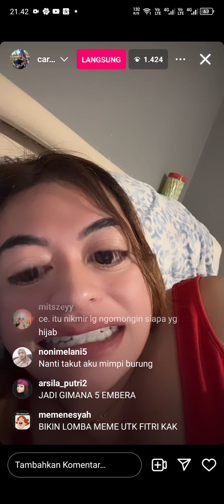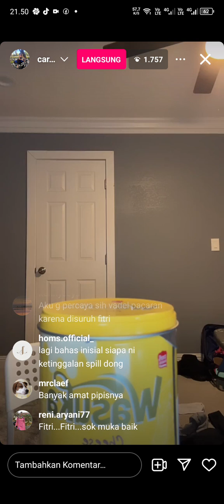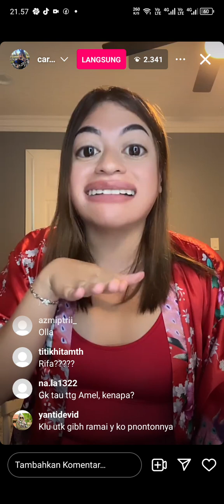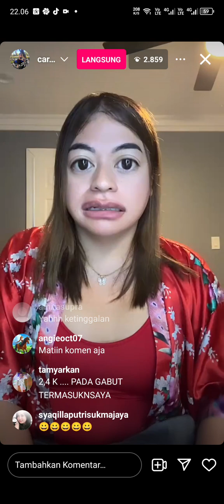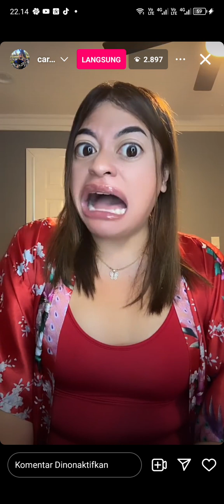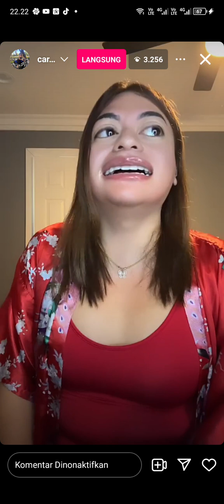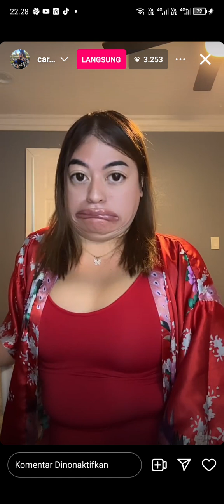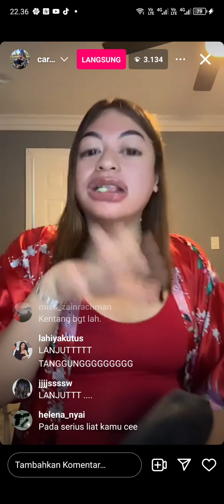TERBARU ❗❗KESAKSIAN YOUKE TENTANG KEJAHATAN FITR* SI IBU PERI HINGGA UANG 5M